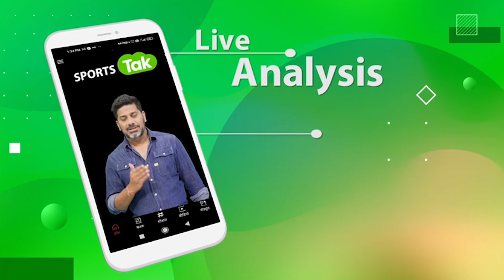ANSHU MALIK EXCLUSIVE: SILVER MEDAL जीतकर भी खुश नहीं हैं ANSHU कहा इस मेडल से संतुष्ट नहीं CWG2022